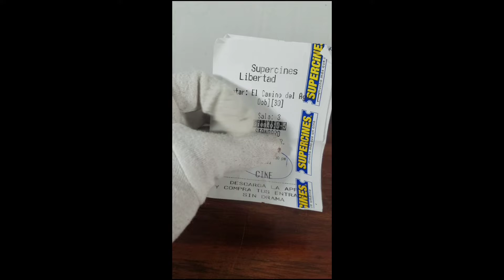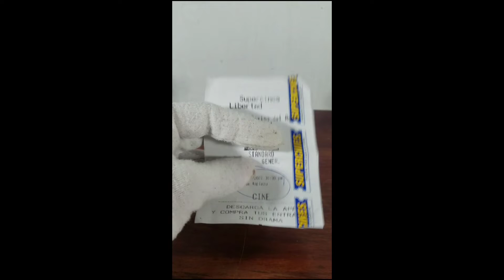Compre mi Entrada para ver Avatar 2: El Camino del Agua en